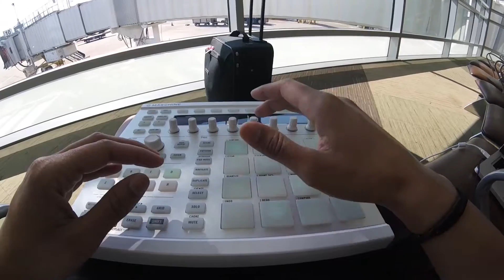Maschine Live Performance on Airplane! [Window Seat]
Made a beat at the San Jose Airport

Recorded my flight from North Carolina (RDU) to California and back in less than 24 hrs!

Maschine x GoPro Session

VLOG 02

My camera
My drone
My camera’s accessories
My monitors
My midi keyboard
My synthesizer
My external hard drive
My audio interface
My vinyl player/turntable
My Maschine
My Sp-404sx
My studio headphones